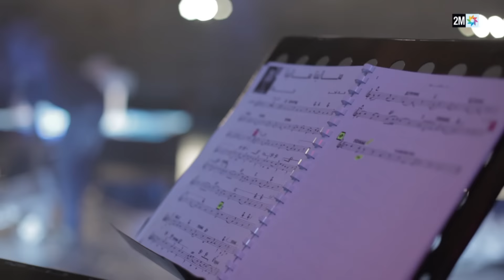حصري : شاهدوا كواليس حفل سعد لمجرد